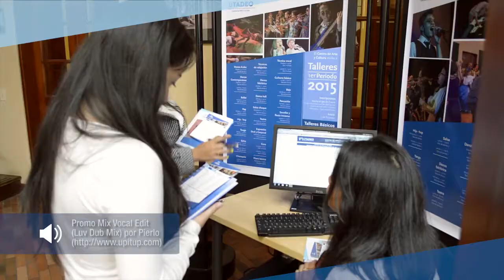La Casa Republicana visitada por los nuevos estudiantes Tadeístas.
El Centro de Arte y Cultura fue visitado en la Casa Republicana por los estudiantes que iniciaron sus estudios profesionales en la UTadeo, quienes en el marco de la inducción, tuvieron la oportunidad de apreciar una muestra de las diversas propuestas artísticas y culturales que ofrece la Universidad para el buen uso del tiempo libre y como contribución a la formación integral. Música, danza, rap, teatro y una invitación a conformar y fortalecer colectivos de estudiantes en torno a diferentes temáticas e intereses, son algunas de las opciones.

Mayores informes: 2427030 ext. 1210